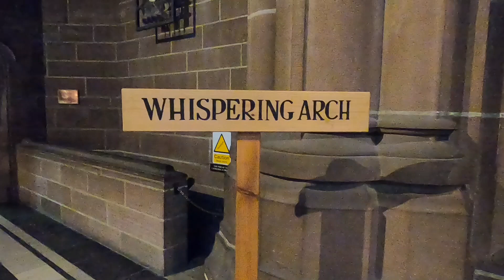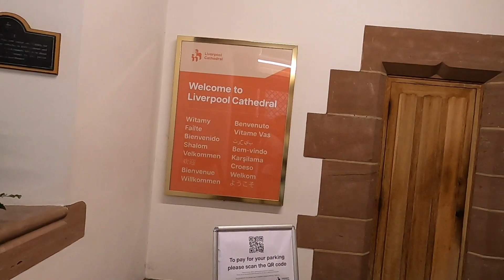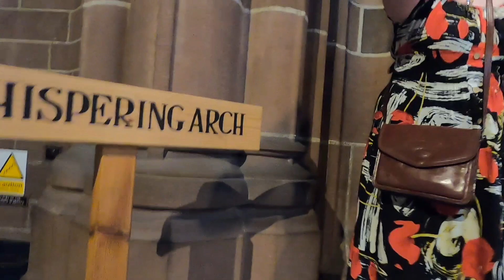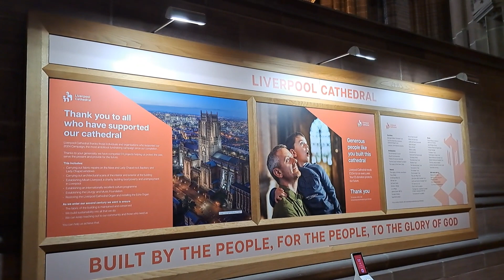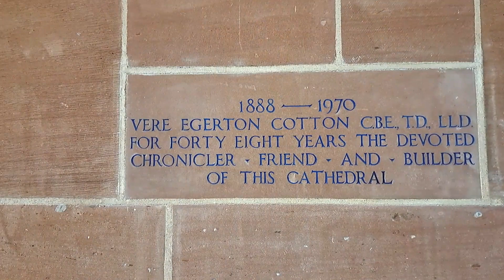Pumasok kami sa Britain's largest Cathedral in Liverpool